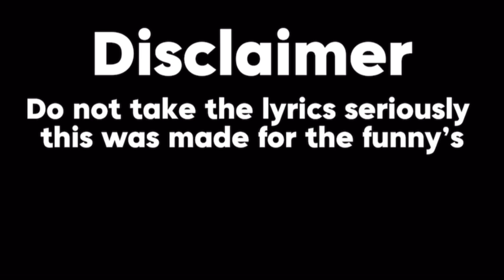Yo WITH LYRICS | FNF Bopcity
Y’all the goats @thedudepenkaru @DHTHEMAN332

Thumbnail made by @DR-CYBER

Writing, editing, and voice acting by me